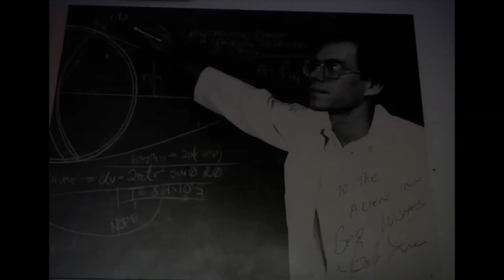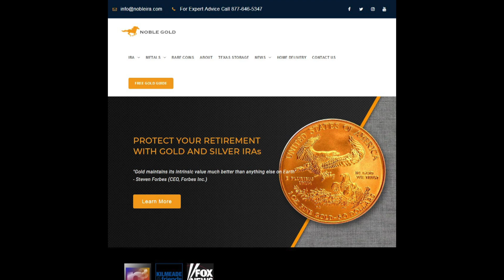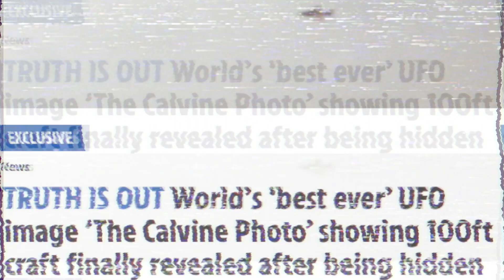UFO SERIES UPDATE AND #3 TRAILER!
Protect Your Retirement With A Gold IRA this month!!!